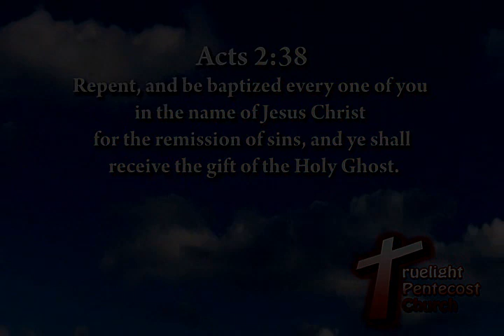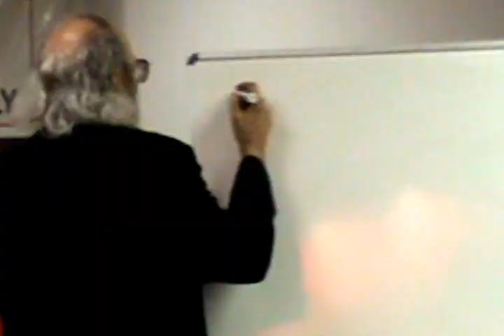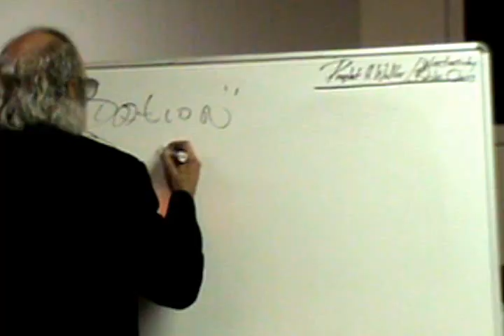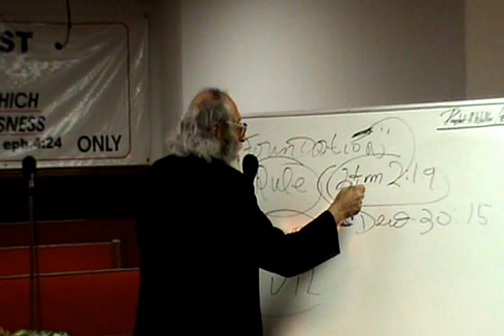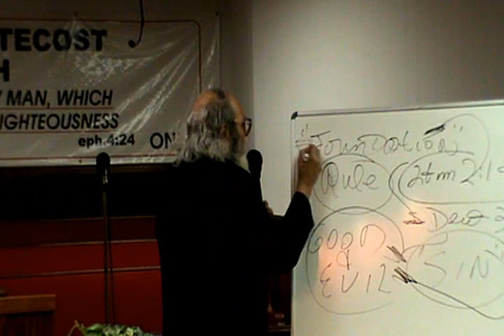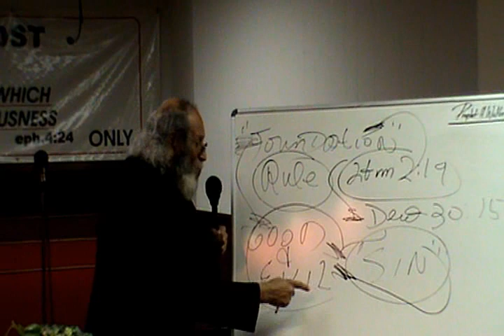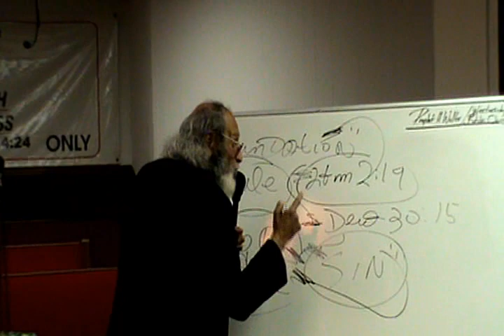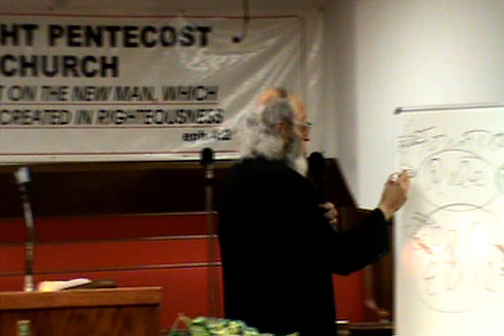Prophet H. Walker - Romans Chapter 14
Prophet H. Walker gives teaching from Romans the 14th chapter

Amen.